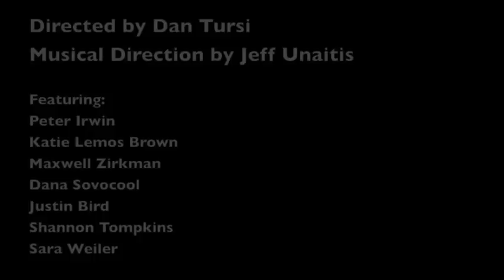Falsettoland by William Finn and James Lapine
Rarely Done Productions, with Friends of Dorothy present: Falsettoland
Fridays & Saturdays April 5th - 20th
Jazz Central
441 E. Washington St
Syracuse